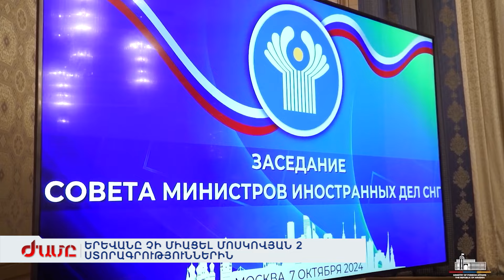ԵՐԵՎԱՆԸ ՉԻ ՄԻԱՑԵԼ ՄՈՍԿՈՎՅԱՆ 2 ՍՏՈՐԱԳՐՈՒԹՅՈՒՆՆԵՐԻՆ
ԱՊՀ անդամ երկրների արտգործնախարարների խորհրդի նիստում Հայաստանը չի միացել «Եվրասիայում անվտանգության ապահովման սկզբունքների» և «Միջազգային հարաբերություններում միակողմանի միջոցների կիրառման անթույլատրելիության» վերաբերյալ հայտարարություններին։ Թեեվ ակտիվորեն մասնակցել է հայտարարության նախագծի փորձագիտական հաստատմանը, նույնիսկ առաջարկություններ արել, սակայն վերջնական փաստաթուղթը չի ստորագրել: Արտաքին գերատեսչությունը որեվէ մեկնաբանություն այս առիթով չի արել, պատճառների մասին հարցը հասցեագրել է Երեվանին, Ժամը զրուցել է քաղաքագետի հետ: